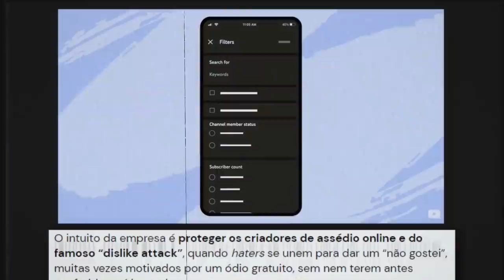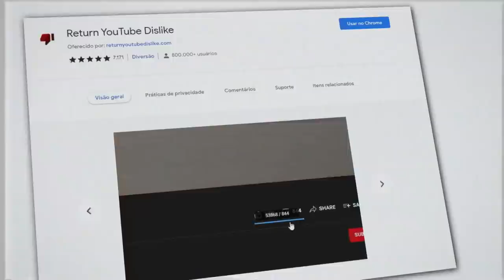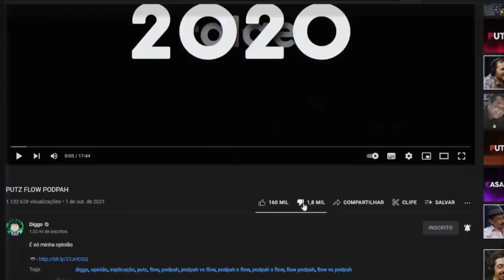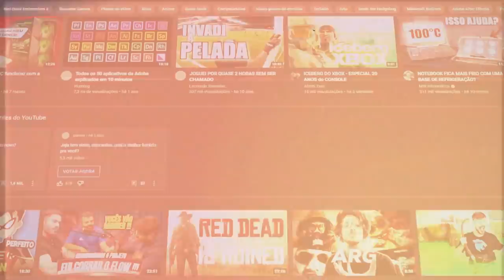OS DISLIKES VOLTARAM! (mas só pra quem assistir esse vídeo)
• OS DISLIKES VOLTARAM!

📀 Sobre o video: Esse vídeo é como fazer os dislikes voltar.